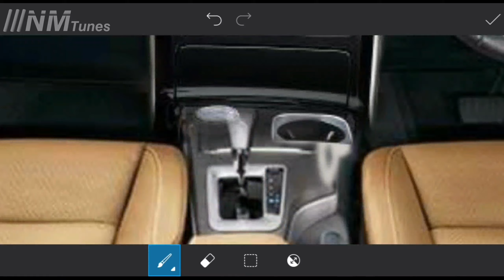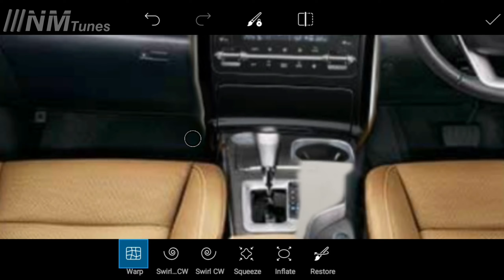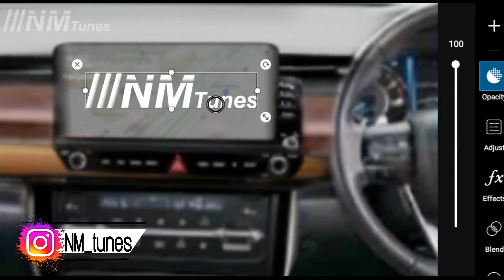Toyota Fortuner interior redesign